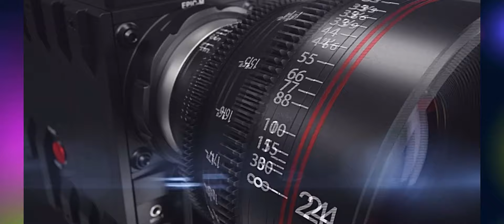Gurbetçi (Rap Version) Söz/Müzik/Prodüksiyon: Ahmet Yıldırım 28.07.2024